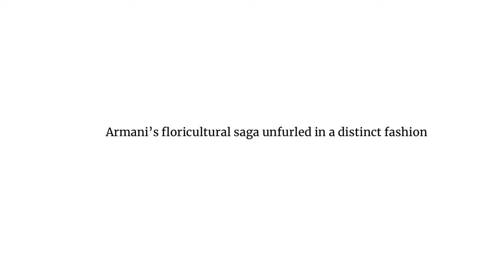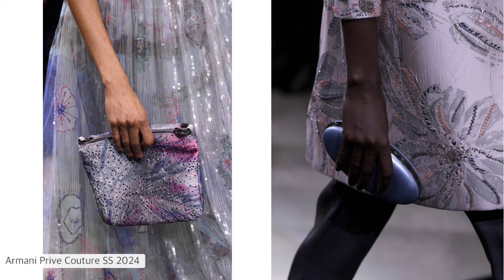Who Designed Armani Prive Haute Couture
Did you ever wonder who actually designs the stunning creations of Armani Privé Haute Couture? Well, the mastermind behind this prestigious haute couture line is Giorgio Armani himself.

With his unparalleled vision and creativity, Armani brings timeless elegance and sophistication to each design that graces the runway.
But let's not forget about the talented team of designers who work tirelessly behind the scenes to bring Armani's vision to life.

These dedicated individuals collaborate with Armani to ensure that every detail is perfect, from the exquisite fabrics to the intricate embellishments.Together, they create breathtaking pieces that are truly works of art.

So the next time you see an exquisite gown or a beautifully tailored suit from Armani Privé, remember the designers who pour their passion and talent into making it a reality.

Timing:
00:00 Giorgio Armani History
01:53 Armani Prive FW 2022
10:07 Armani Prive FW 2023
20:12 Armani Prive SS 2024